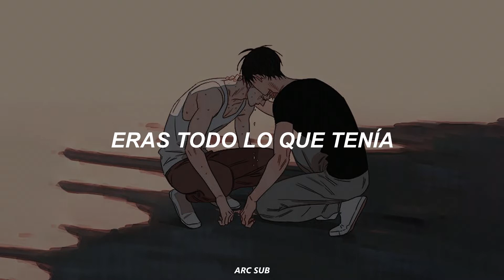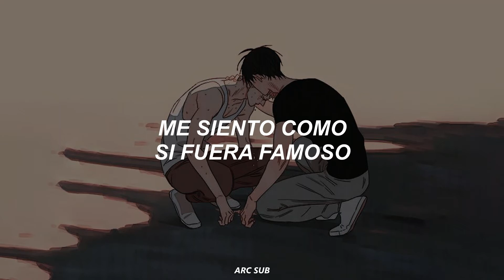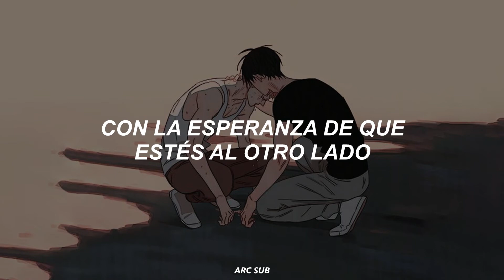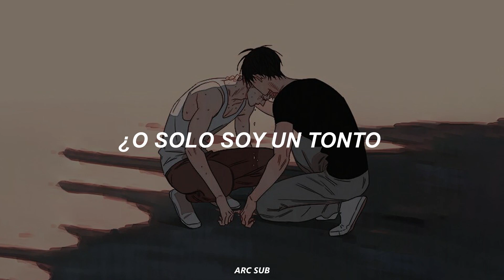Talking To The Moon - Bruno Mars // Español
Si te gustó asegúrate de dejar tu like y compartirlo con tus amigos  💙